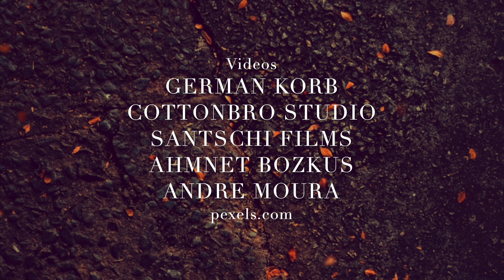HERBST - ERICH FRIED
Gedicht:
Herbst von Erich Fried

Ich hielt ihn für ein welkes Blatt
im Aufwind
Dann auf der Hand:
ein gelber Schmetterling

Er wird nicht länger dauern
als ein Blatt
das fallen muß
in diesem großen Herbst

(und ich nicht länger
als ein gelber Falter
in deiner Liebe großer Flut
und Ebbe)

und flattert doch
und streichelt meine Hand
auf der er sich bewegt
und weiß es nicht

Rezitation:
Jessica Wilcke

Videos:
German Korb
Cottonbro Studio
Santschi Films
Ahmet Bozkus
Andre Moura

Regie:
Karin Frost